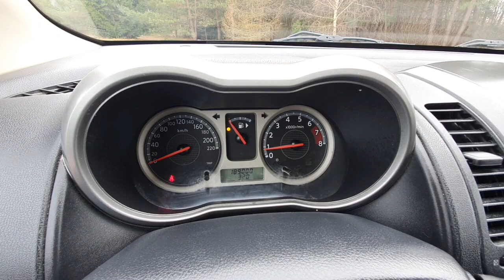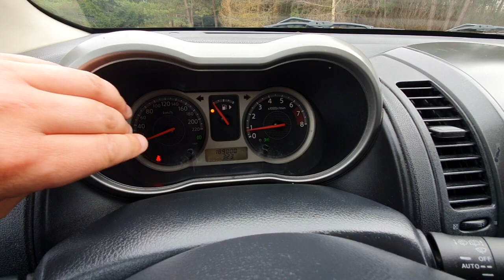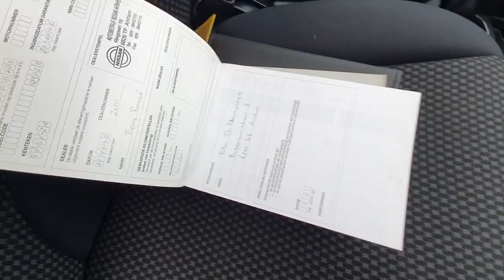Nissan Note 2006 1.6 16v 110KM Prezentacja Samochodu